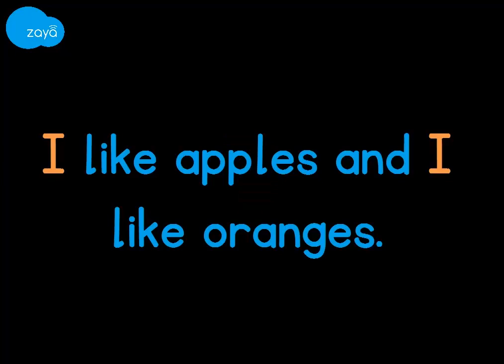Grammar - Capitalisation - Capitalising Names (Gujarati)